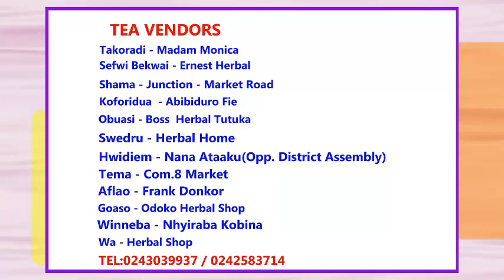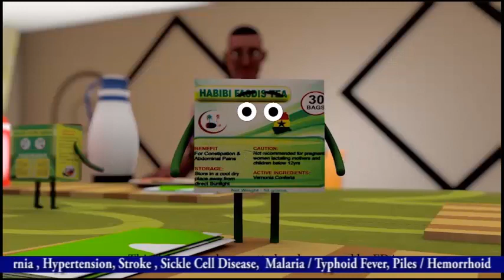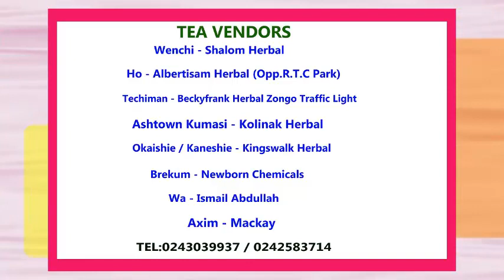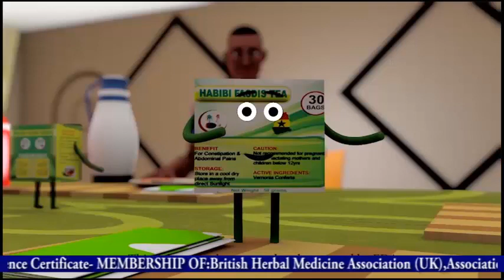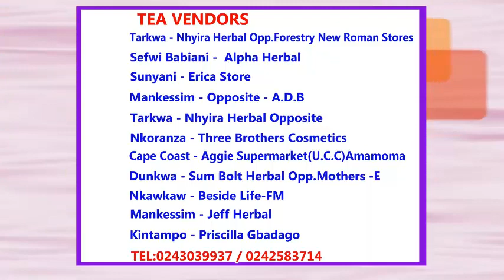Habibi Herbal Clinic - Fruits to Eat During Pregnancy